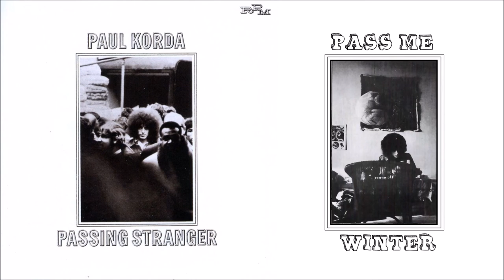Paul Korda - Pass Me Winter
From the Album: "A Passing Stranger"